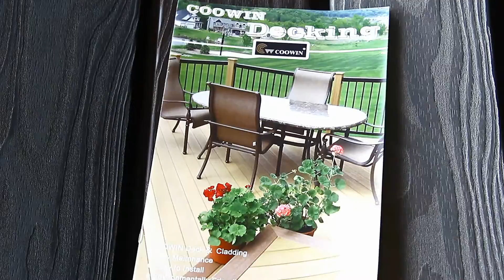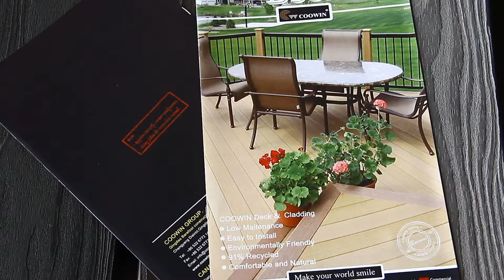Wooden wall cladding/WPC fence panels factory supplier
One hundred years, we facus on the WPC.
COOWIN is a MANUFACTURER specialized in High Quality WPC Outdoor Decking and Wall Panel for 17 years.